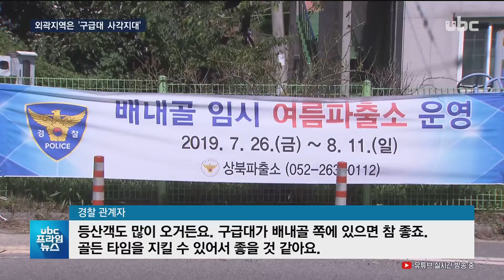[ubc 프라임뉴스 2019/08/12] 사고 잦지만..'긴급구조' 사각지대 -배윤주 기자-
울주군 배내골에서 벌에 쏘인
 60대 남성을, 지나던 경찰관이
 응급처치하며 신속히 구조한
 일이 있었습니다.

  이 남성은 구사일생으로
 위기를 넘겼지만 사고가 잦은
 배내골은 여전히 긴급 구조의
 사각지대입니다.

  (리포트)
  울주군 상북면 배내골에
 피서를 온 60대 A씨가 어제
 (조-그제) 오전 땅벌에
 쏘였습니다.

  A씨는 벌쏘임으로 기도가
 막히면서 생명이 위독했는데,
 마침 인근을 지나던 여름파출소 직원이 신속히 대처했습니다.

  (인터뷰) 권재성/울주군 상북파출소 경위 "처음에 봤을 때 심한 두드러기 현상이 일어나서 제가 곧바로 심폐소생술을 했고요. 119 와 계속 통화를 하였습니다. 조금만 늦었더라면 생명이 위험할 수 있는.."

  A씨는 경찰차 안에서
 심폐소생술을 받으면서 5km
 떨어진 석남사까지 이동한 뒤,
 119 구급대에 인계돼 목숨을
 건졌습니다.

  이처럼 배내골에는 최근
 피서객이 몰리면서 물놀이
 사고와 벌쏘임 등이 잇따르지만
 긴급 구조의 사각지대로
 남아있습니다.

  브릿지+CG: 이곳 사고가 난
 지점과 가장 가까운 언양 119
 안전센터까지의 거리는 22km로 차로 30분 이상 걸립니다.

  자칫 골든타임을 놓칠 수 있는
 거립니다.

  (녹취) 경찰 관계자
  "등산객도 많이 오거든요. 구급대가 배내골 쪽에 있으면 참 좋죠. 골든 타임을 지킬 수 있어서 좋을 것 같아요. 저희(경찰)들은 치안 상황이 있기 때문에.."

  지난 1일 물놀이 사고로
 14살 중학생이 목숨을 잃으면서
 지자체에선 안내요원을
 배치했지만 수상안전자격증이
 없어, 물놀이 사고 대처에도
 여전히 한계가 있습니다.

  (녹취) 울주군청 관계자
  "현재로는 수상 자격증 가지신 분은 없습니다. 근무지가 멀다 보니까 지역 주민분들도 계시고 연령대가 아무래도 좀 있는 것으로 알고 있습니다."

  여름철 피서객들의 사고가
 잇따르는만큼, 외곽지역에
 전문 구조인력 확보가 시급하단 지적입니다.